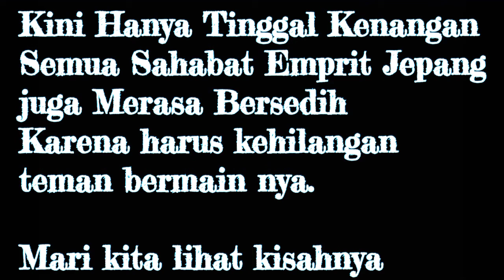Telah Sekian Lama Dirawat Akhirnya Sakura Pergi Untuk Selamanya // Selamat Jalan Sakura☹️😂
Dipublikasikan.

Hari ini merupakan hari bersejarah bagi Semprit Jepang yaitu Sakura.
ntah mengapa emprit Jepang tiba2 tak bernyawa. terbujur kaku. ntah apa penyebab kematian emprit Jepang sakura.
sedih rasanya kehilangan.sakura.